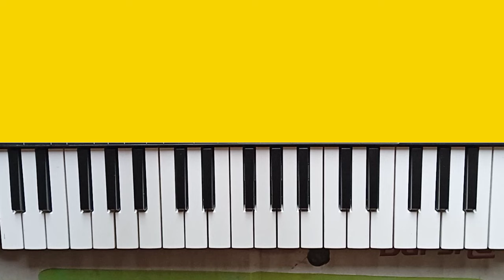मेजर एंड माइनर स्केल कैसे समझें | how to find major and minor scale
Hi Friends

doston hamare channel ke aur superhit video dekhne ke liye niche diye Gaye link per click Karen 👇